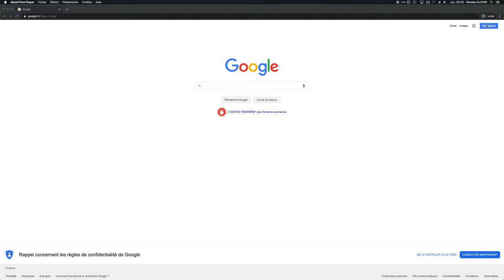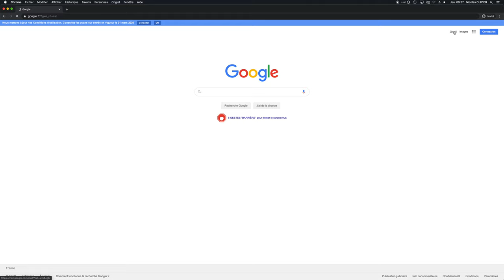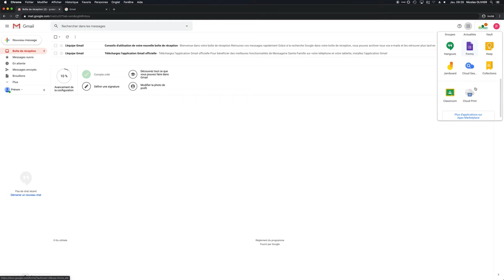Activer son compte GSUITE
Activer son compte GSUITE quand vous etes dans un établissement ou une entreprise

MATOS IMAGE

MATOS SON

Réseaux